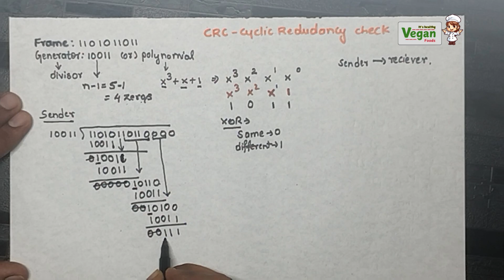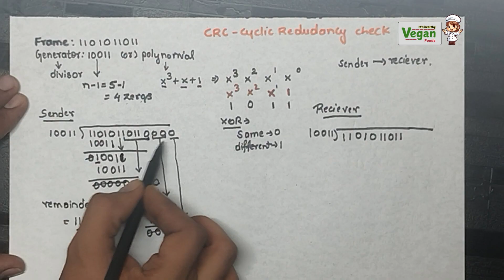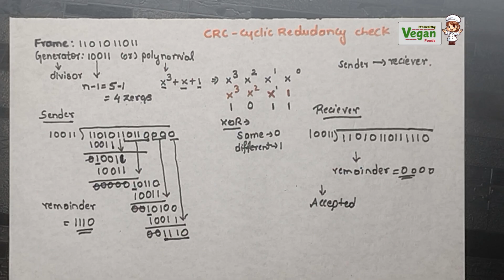CRC : Cyclic Redundancy Check , part 1 | Computer Networks